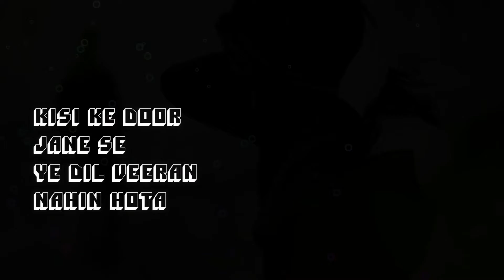Kisi_Ka_Sath_Pana_Bhi_Male hindi sad whatsappstatus shorts Verry_Lovely_Channel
Kisi_Ka_Sath_Pana_Bhi_Male sad whatsappstatus Verry_Lovely_Channel Publish by verry lovely channel